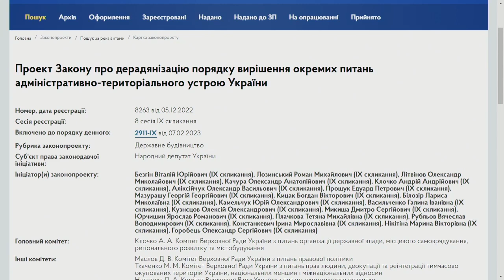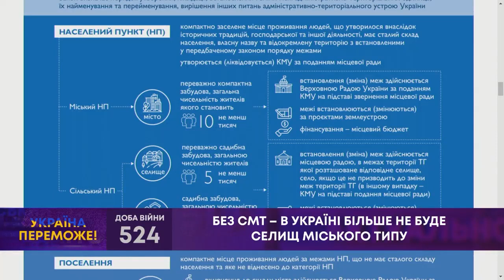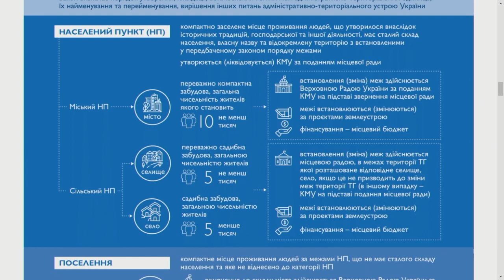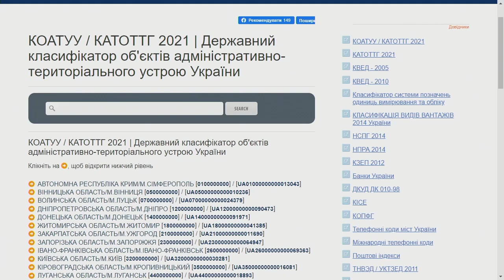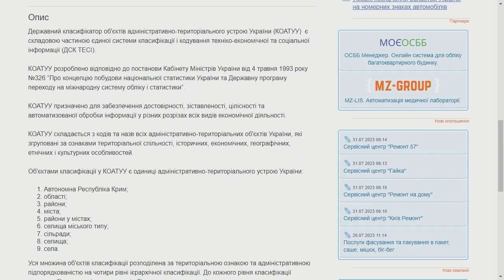ТВ7+. БЕЗ СМТ – В УКРАЇНІ БІЛЬШЕ НЕ БУДЕ СЕЛИЩ МІСЬКОГО ТИПУ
Гість: СЕРГІЙ ЯЦКОВСЬКИЙ - виконавчий директор Асоціації ОТГ Хмельницької області.